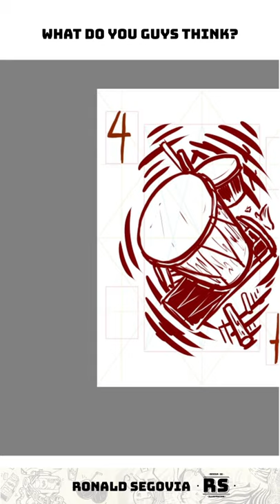shorts speedpaint illustration illustrator deckofcards project